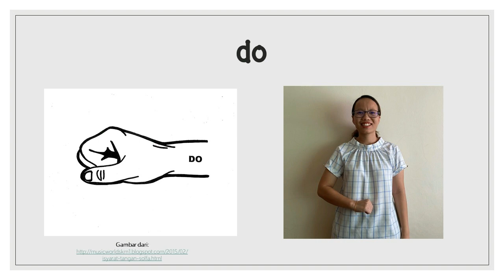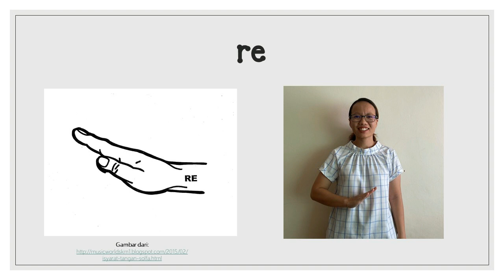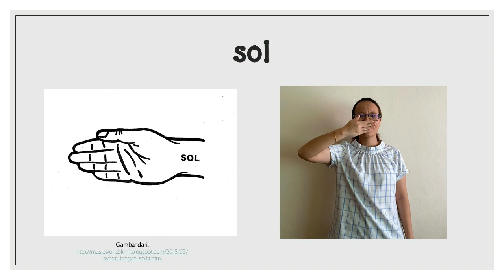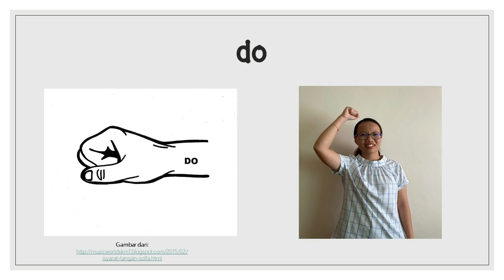Isyarat Tangan Solfa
Helo, para penonton sekalian!
Video kali ini menunjukkan Isyarat Tangan Solfa.
Semoga video ini dapat membantu anda, terutama sekali murid-murid untuk memahami Isyarat Tangan Solfa.

Love,
Patcey Ranchak Anding